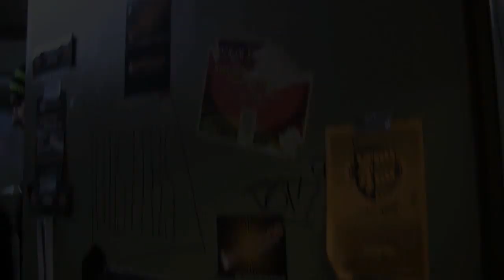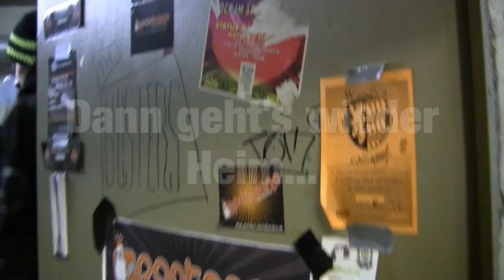PANTANO SOUNDSYSTEM sucht Sänger!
Die Ska- und Reggae Band PANTANO SOUNDSYSTEM ist auf der Suche nach einem neuen Sänger.